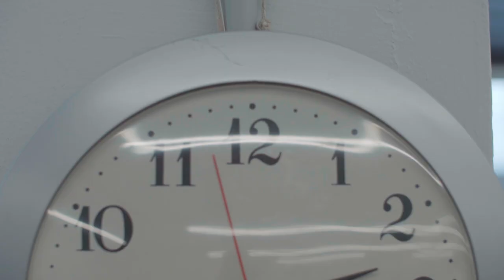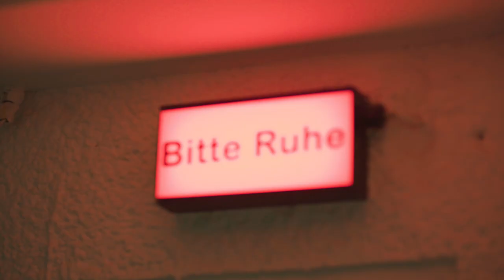Backstage-Trailer: Made in DO – Theater Dortmund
„Made in DO“ – Das ist das Motto der kommenden Spielzeit 2023|24!

In unserem brandneuen Backstage-Trailer seht ihr, wie Bühnenmagie hier bei uns in Dortmund wortwörtlich von Hand gefertigt wird. Lasst euch verzaubern!